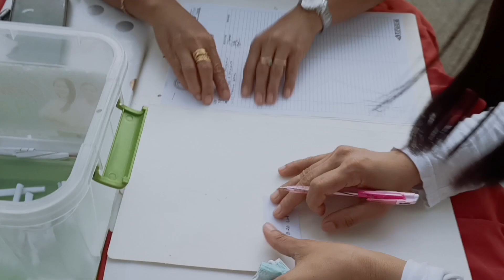Zumba sa Subdivision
patagtag sa taba mga katropapitz 😜😜😜😜 let see if I can make it .im super big now lol